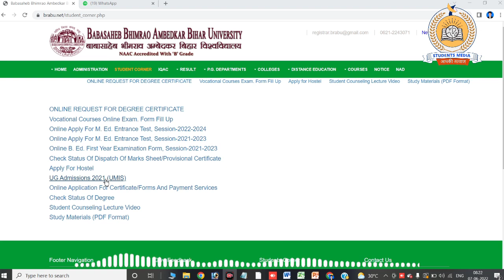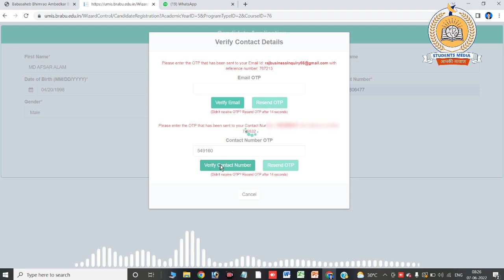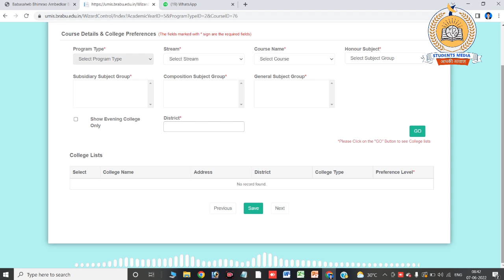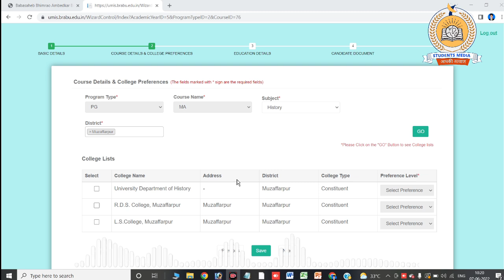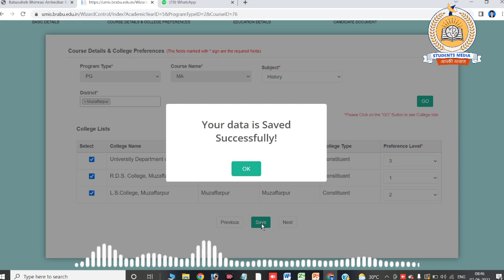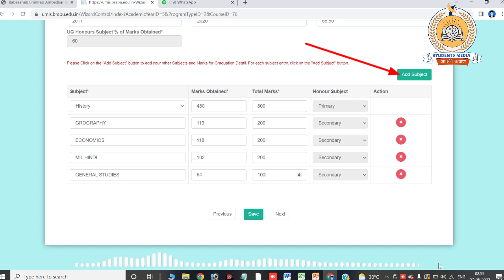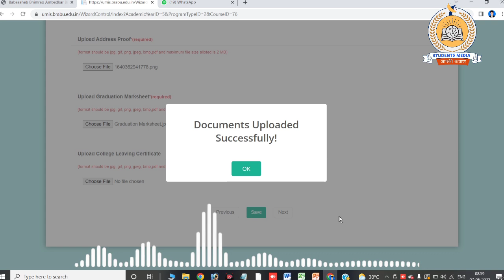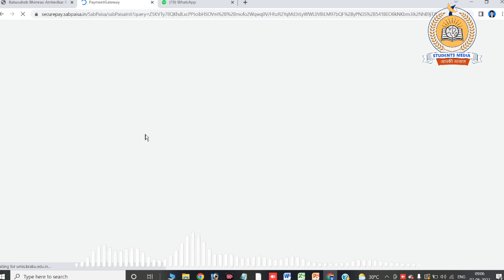brabu pg admission online full process 2022: PG मे एडमिशन के लिए ऐसे करे आवेदन बिहार विश्वविद्यालय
Muzaffarpur University Pg Admission
brabu pg admission 2021-23 apply kaise kare
bihar university pg admission online full process 2022
how to get admission in pg brabu

owner.